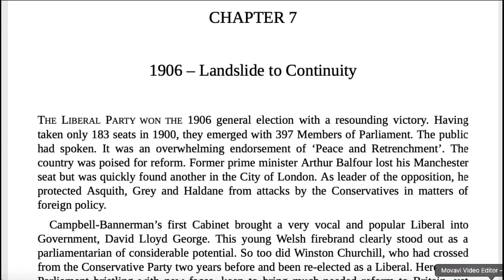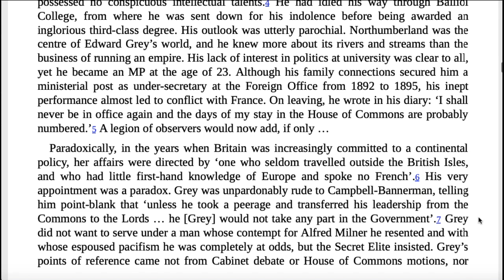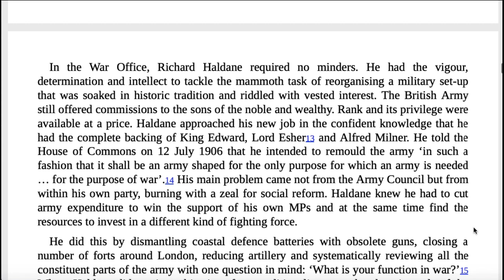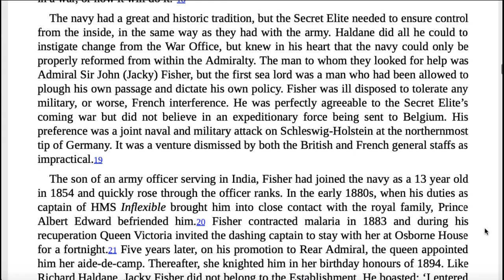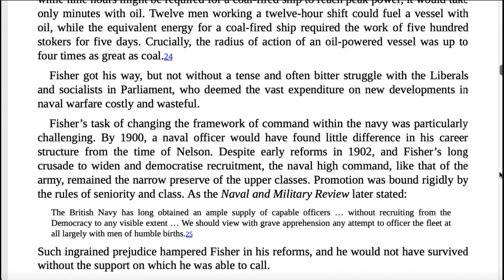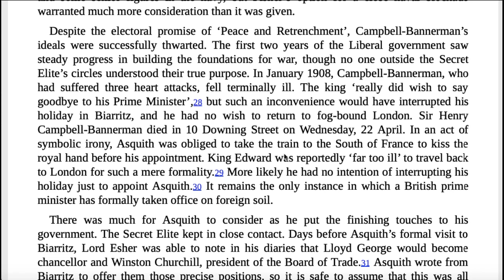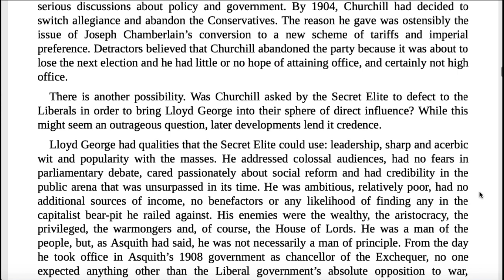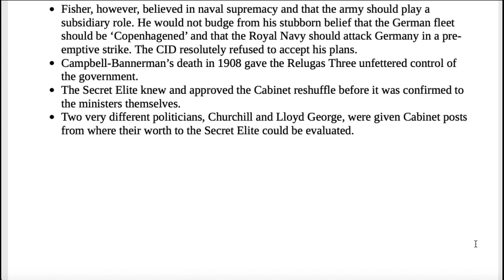Chapter 7 - 1906 - Landslide To Continuity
Reading Hidden History: The Secret Origin of the First World War

* Dyslexia tends to keep me on my toes. Pardon some of the mispronunciations throughout this chapter, looks like my tongue gets tangled with some of sentences.Stay tune for the next chapter!